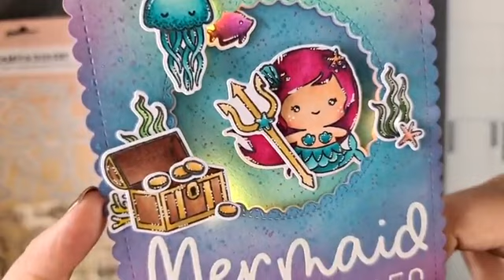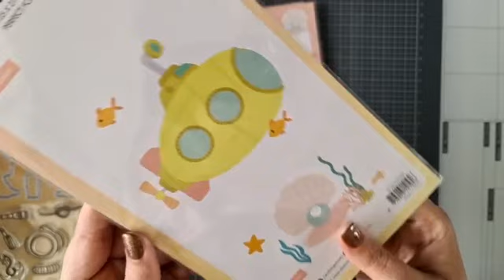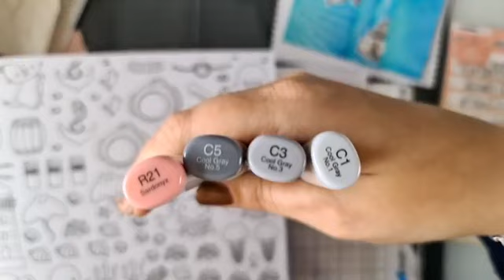Festijn Sweet Stories - Workshop Daisy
Meer foto’s en de gebruikte materialen van deze video vind je in deze Noor & Zo blog: